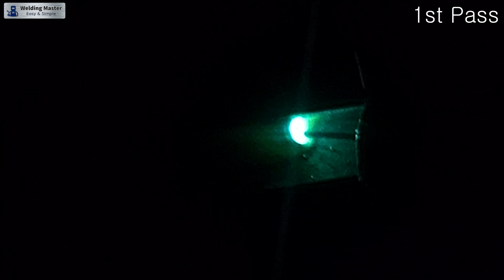FCAW 2G : How to Prevent UNDERCUT in Back Bead (2G 용접에서 백비드 언더컷을 방지하는 요령) [sub : KOR, ENG]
In this video, we will show you how to prevent undercut in Back Bead for Flux Cored Arc Welding 2G position.

이번 영상에서는 Flux Cored Arc Welding 2G 자세에 Back Bead의 언더컷을 방지하는 방법을 말씀드립니다.

0:00 Intro
0:21 Base metal preparation
1:07 Ceramic backing attachment
1:53 Root pass
4:22 2nd layer (2~3 pass)
5:53 3rd layer (4~6 pass)
7:41 Final layer (7~10 pass)
10:23 Visual inspection